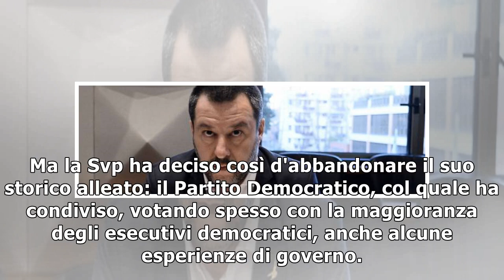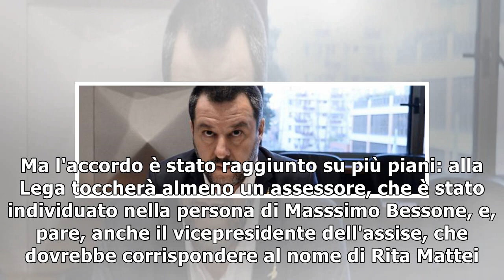Lega, Salvini ha dato l'ok all'allenza in Alto Adige con l'Svp10/1/2019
Matteo Salvini, alla fine, ha espresso parere favorevole all'accordo con la Sudtiroler Volkspartei: l'esecutivo altoatesino, stando a quanto riportato pure dall'Agi, dovrebbe nascere nel corso della p...